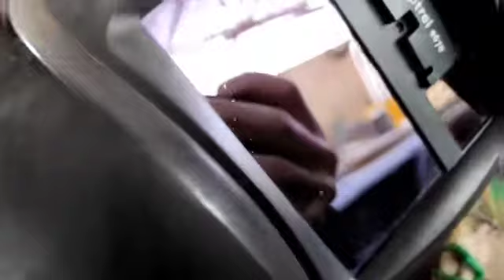Optrel e670 лайфхак сварочная маска